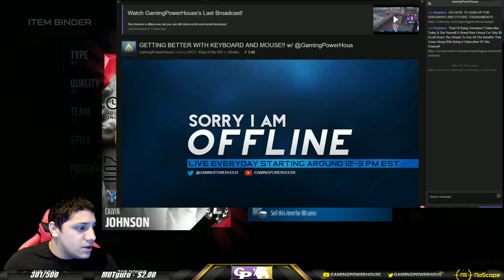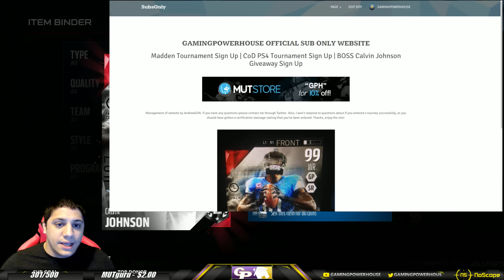GIVING AWAY 99 OVR BOSS CALVIN JOHNSON!!